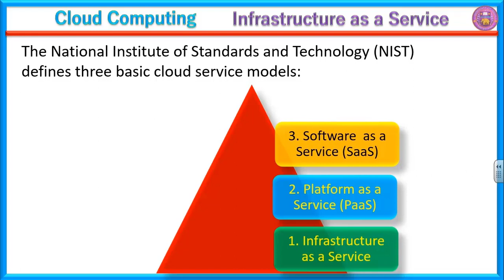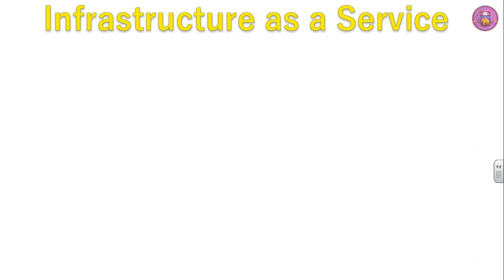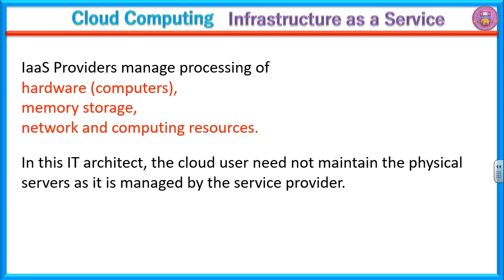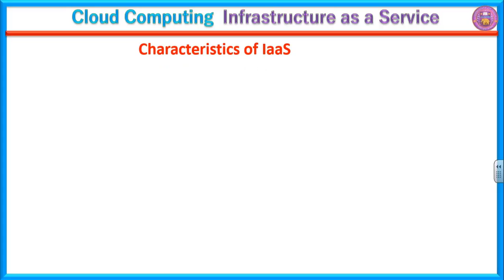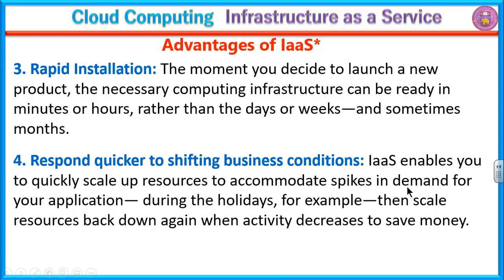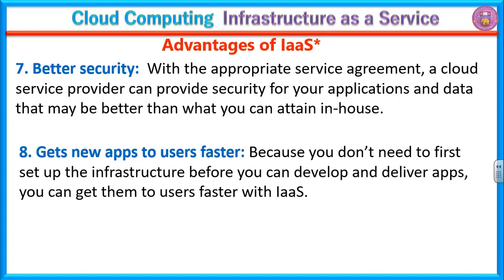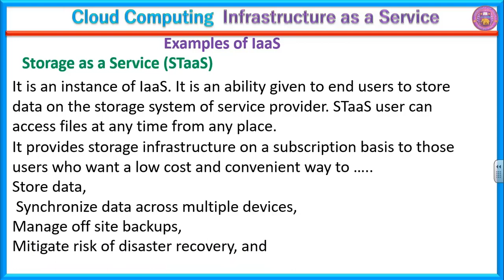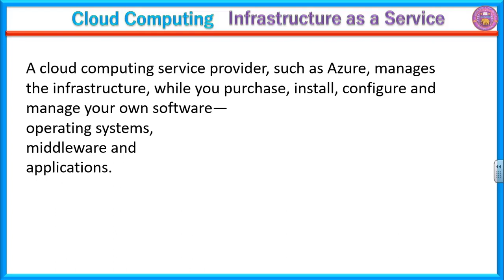CM 18 IaaS